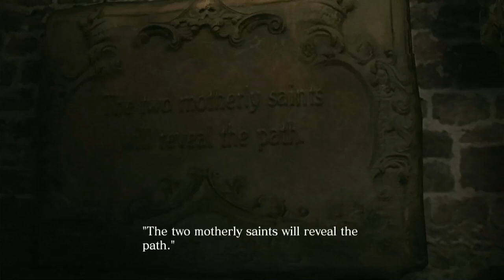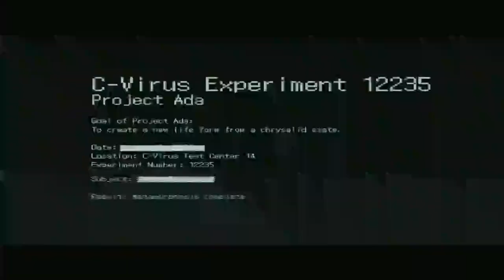Resident Evil 6 - Episode 3 (Leon & Helena): Buried Secrets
In the cathedral, we find other crazy things happen like an enemy that produces gas when shot, but the most weird thing we find is a VHS tape of Ada Wong hatching out of an egg.
We also find Helena's sister Deborah, unfortanatly though, she becomes mutated and dies in the end.

BBFC: 18 - Contains strong violence and gore

This was played on Xbox One X.

Cuts Information (This version of the video is cut):
Cuts include cutting out sections of cutscenes where Ada/Carla hatches out of an egg on the VHS sex tape and some of the mutated Deborah scenes, along with bluring out the majority of the mutated Deborah boss fight to hide any nudity.
Reasons are due to fears of YouTube either age-restricting the video and rejecting it after appeal or taking it down entierly, despite the nudity not being realistic.

Funny moments:
19:50 - Fast Forward For All Enemies Defeated Medal